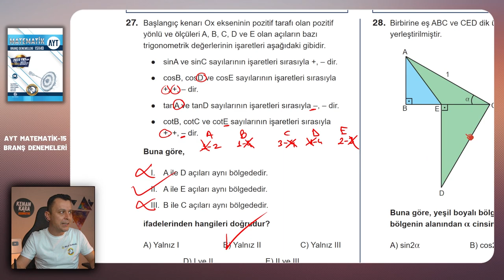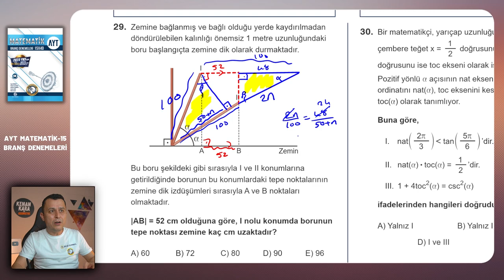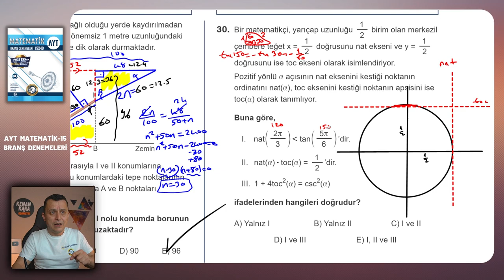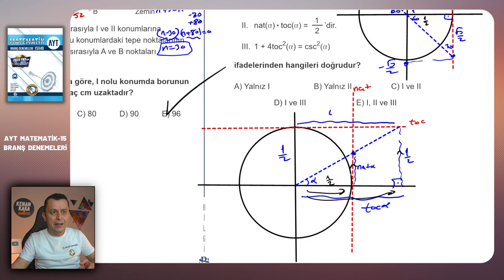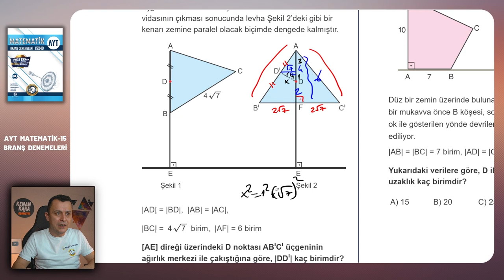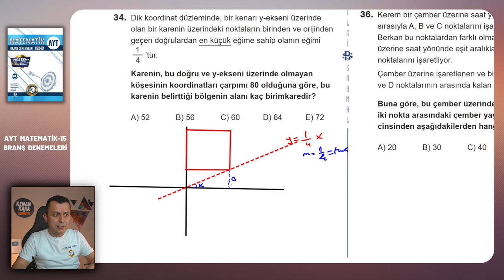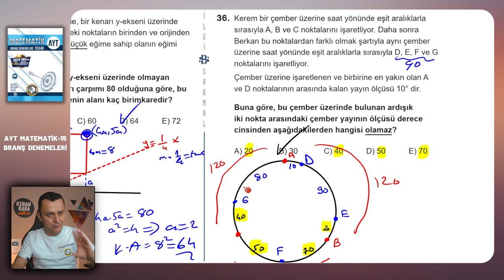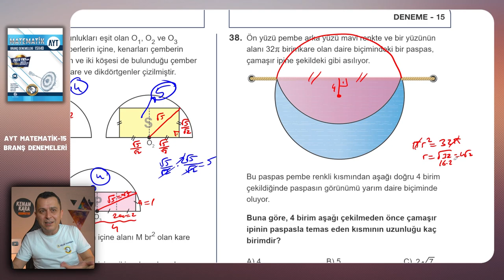DENEME-15 | Geometri çözümleri | Bilgi Sarmal | AYT Matematik Branş Denemeleri